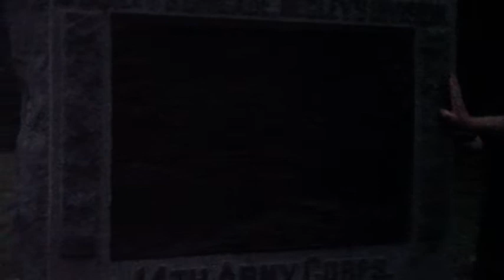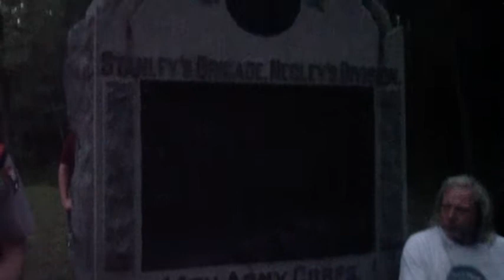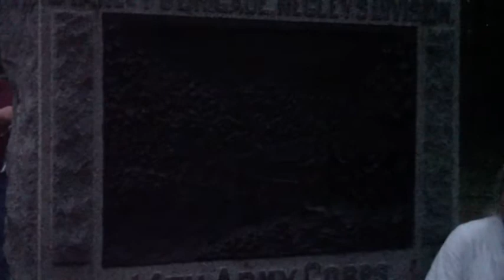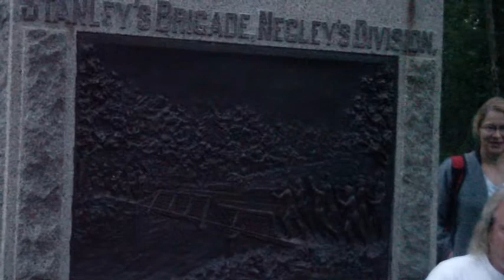Jay's Mill Tour Chickamauga 150th 9-19-13 Pt 1 with Jim Ogden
Warning! First part of this video was recorded in the dark in the early morning. The dawn Skirmish at Jay's Mill. After a nervous night in the woods west of Reed's Bridge, the dawn contact Dan McCook's Illinois and Ohio Brigade had with Confederate cavalry allowed the men of that brigade to later be amongst the claimants of the honor of having fired the "first shot" in the Battle of Chickamauga. During this 90 minute night-to-dawn walk, learn about the encounter near a steam saw mill, small spring, and a burning bridge that did so much to shape the coming day.